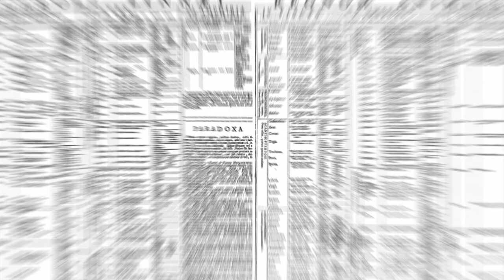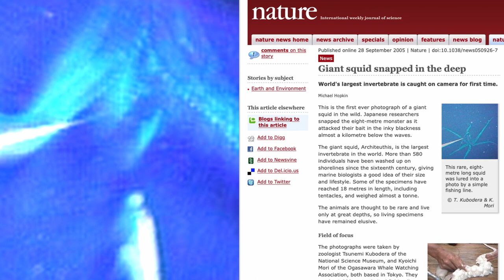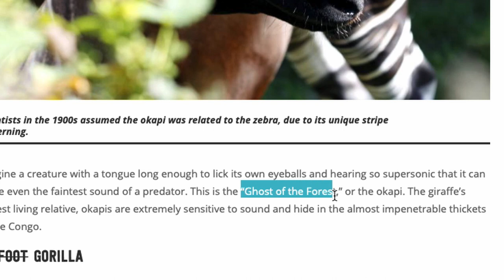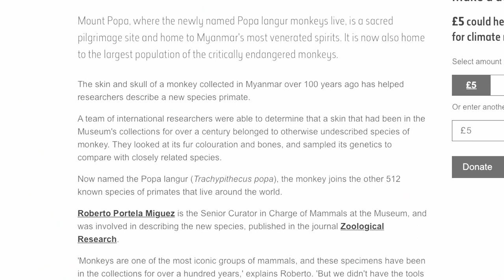Could Bigfoot Be Deemed Real In Our Lifetime? Possibly!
From grainy footage to he-said-she-said rumored sightings, cryptozoology has kept us on our toes for centuries. While your mind may go straight to fanciful beasts like Nessie or the Chupacabra, many of the animals you know and see today were once considered cryptids.

Ready to peel back the curtain on more macabre and the totally taboo? Revisit anything you might have missed from this episode of Ripley’s After Dark